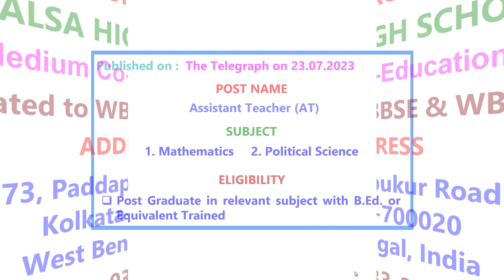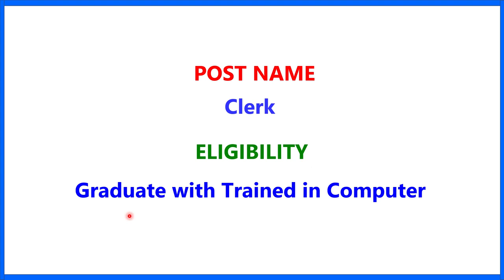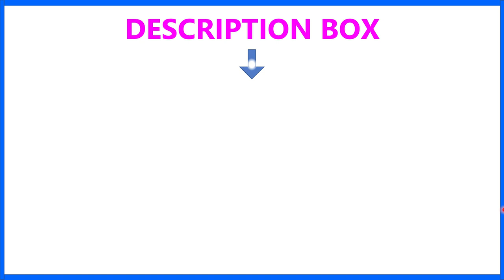KHALSA HIGH SCHOOL II TEACHER & CLERK RECRUITMENT 2023 II TEACHING JOB II PRIVATE SCHOOL JOB II PGT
1.  The videos of this channel are based on different recruitment notification published by Govt.or Private Educational Organization in news papers or websites. facts gathered from different books, media, internet sources etc. Dev Study doesn't accept any responsibility or liability for accuracy, content, completeness, legality or reliability of the info in the video. The video is made for the convenience of job seekers only and isn't intended to harm or defame any person, association, company or anyone.

2.    We, at Dev Study Channel, strictly follow the copyright guidelines described by law and YouTube. All the footage, videos, photos and audios are used for illustrating the script and they are taken from various trusted sources labelled as Copyright Free / No Copyright / Royalty Free / Free for Commercial Use / GPL (General Public License) content which doesn't compulsorily require credit be given, at the same time, Dev Study do not claim copyright ownership for the media used in this video. We thank the original creators for providing these excellent free media.We carefully check all media and script before uploading the video. Even after, if you feel something is wrong with our video (any copyright infringement or community reports), please let us know immediately so that we can do the best for you